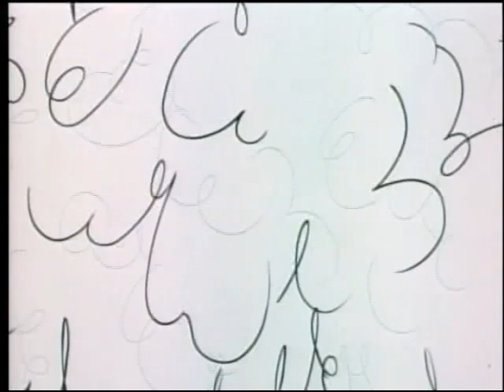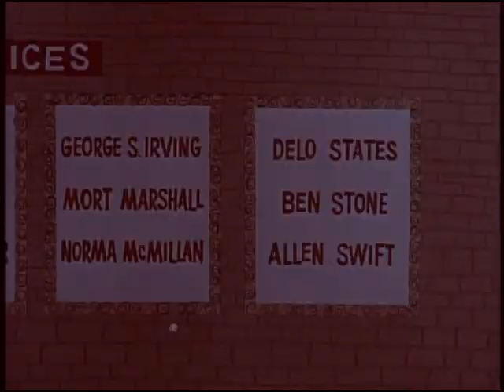Underdog S1E01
In the first episode of the popular series "Underdog" (S1E01), viewers are introduced to a captivating story of resilience and determination. The episode follows the protagonist, a young boxer named Jake, who overcomes numerous obstacles to pursue his dream of becoming a champion. Through its gripping narrative and compelling characters, the episode showcases the fierce competition and challenges that athletes face in the world of professional boxing. With its fast-paced action and emotional depth, S1E01 sets the stage for an exciting journey ahead, making it a must-watch for fans of sports dramas.